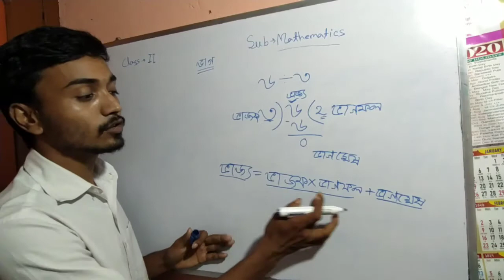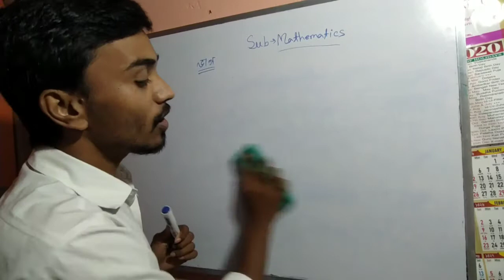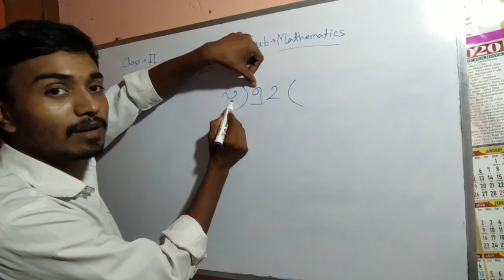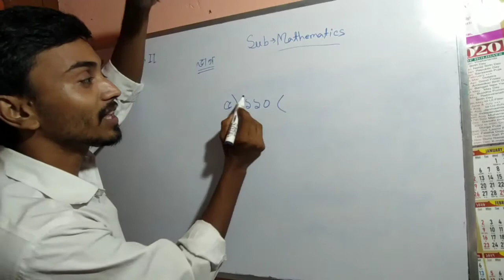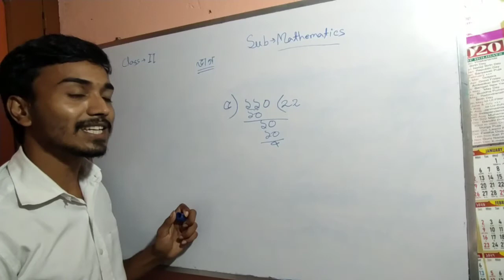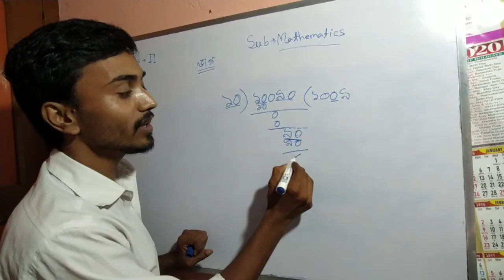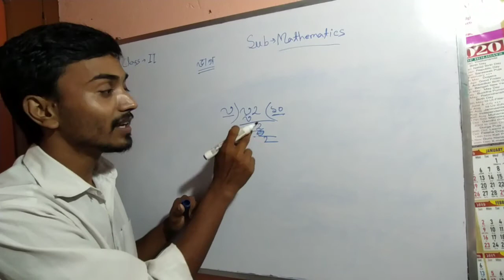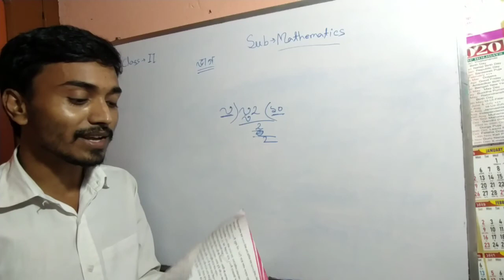Class 2 - MATHEMATICS :: ভাগ অঙ্ক